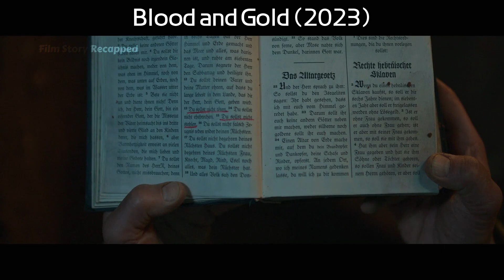A small German team was sent to search for Jewish gold, but they were all killed by a deserter.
A German deserter and a young woman are caught up in the search for hidden Nazi gold. Their mission becomes increasingly dangerous as they are pursued and faced with escape and violent struggle.